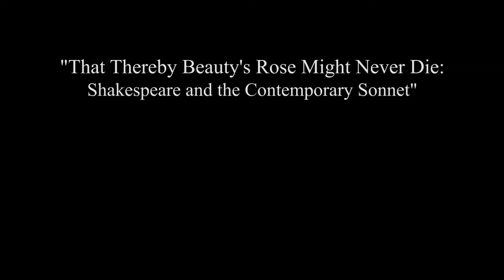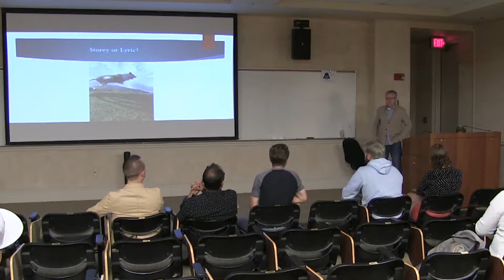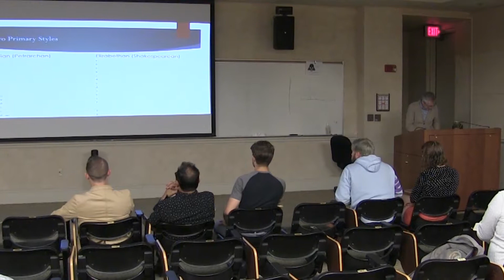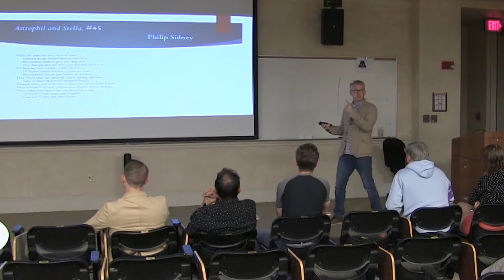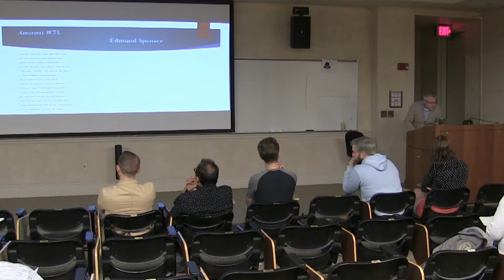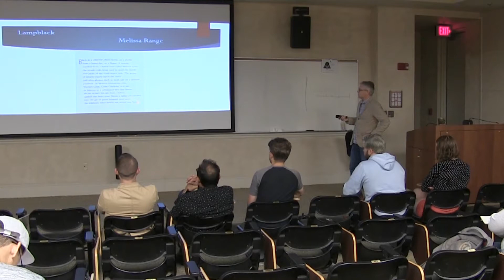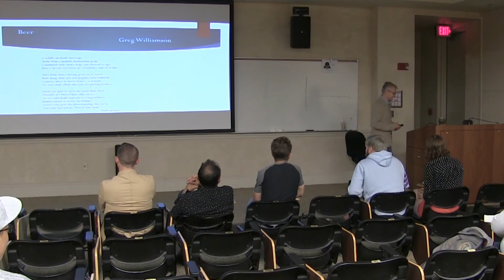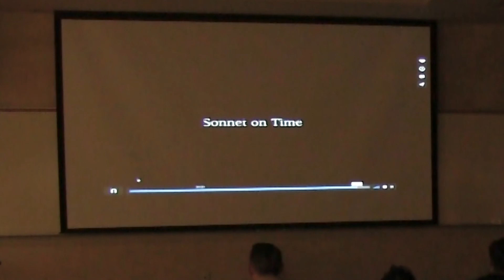"That Thereby Beauty's Rose Might Never Die: Shakespeare and the Contemporary Sonnet" - John Poch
Dr. John Poch, Texas Tech University Professor in the Department of English, discusses the contemporary sonnet and its transmission from Shakespeare and earlier versions of the sonnet. In this lecture, Dr. Poch looks at a variety of sonnets in the way Helen Vendler might, seeing each of them as created by "a working poet - that is, a master of aesthetic strategy." These poets aim for nothing less than creating poems that might be artfully important: now, in ten years, and perhaps even four hundred years later.

This event is part of the Institute's weeklong lecture series commemorating "Shakespeare and his Legacy," made possible by the generous support of the CH Foundation.

For more information about The Institute for the Study of Western Civilization,